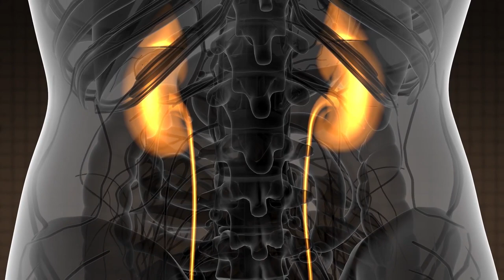Nasty Little Critters!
From burrowing bot flies to grasshopper looking bugs the size of your head, here are some of the world's creepiest insects.

1.Goliath Bird Eating-spider
The Goliath bird-eater is the scariest tarantula in the world. This enormous spider weighs up to 6 lbs and can be up to almost a foot long. They are too big to hold in your hand, not that you’d want to do that!

2.The Creatonotos Gangis Moth
Not everyone likes moths, but most of them are pretty innocent looking. The Creatonotos Gangis however, looks as if it was released from hell itself. This weird insect has four inflatable scent glands it shoots out of its butt when it wants to investigate things. These glands are covered in tiny vibrating hairs which are also quite gross.

3. Giant Japanese Hornet
Japan is home to the Godzilla of wasps, the giant hornet. These giant bugs have a wingspan of up to 3 inches, and have received the nickname, “murder hornets”. These insects are bright orange in case you couldn’t spot them from their huge size. Their sting is deadly and can cause organ failure in grown adults.

4. Tailless Whip Scorpion
These crazy looking creatures are basically scorpions on stilts. They look like a cross between a crab and spider and have freakishly long legs and get up to huge sizes. There are many variations on this species of bug, and the Giant Whip Spider has the longest legs of all, which can grow up to a ridiculous 27 inches long. They have hilariously long arms with crab like pincers they use to feel their way around a room.

5. Saddleback Caterpillar
Perhaps one of the strangest creatures in all creation, the saddleback caterpillar resembles a sea anemone with a bright green horse’s saddle on its back. These weird creatures spend most of their time in sunny Mexico and have started to migrate to the US. Their tiny faces resemble a little black skull with orange tufts coming out of it.
6. Bot Flies
Bot flies initially look like cute little fuzzy bumblebees, but the way they lay their eggs is absolutely horrifying. These little insects only live nine to twelve days, and in that time their only goal is to eat and lay their eggs inside of an unsuspecting animal. Some like to infest the guts of the creatures they live in, but most, including the version that is attracted to humans, predominantly live under the skin.

7.Brahmin Moth Caterpillar
Probably one of the most eccentric looking creatures on the planet, the Brahmin Moth caterpillar has an amazing alien-like antenna and a colourful body. Its five curly black spindles protrude strangely in all directions and look like demonic feelers.

8. The Emperor Scorpion
The Emperor scorpion is the world’s largest scorpion. These massive scorpions come from West Africa and are amazing survivors, and while they only live 6-8 years in the wild, they have been known to live up to 25 years in captivity!

9. The Giant Amazonian Centipede
Many species of giant centipede live in the Amazon basin. Attracted to the warmth and moisture, centipedes can grow up to huge sizes here. The giant Amazonian Centipede is the worst and most disturbing of them all.

10. The Giant Silkworm Assassin Caterpillar
These strange and creepy caterpillars from Brazil come in many colours and can be identified by their Christmas-tree like appearance, covered in clusters of tiny spines. This slow moving, alien-like creature doesn’t look that dangerous, but a gentle brush against its larvae’s spines can kill an adult human. It is the world’s deadliest caterpillar.

11. The Giant Weta Bug
Cruelly named the God of Ugly Things, this New Zealand native has a reputation as one of the world’s creepiest bugs.
There are around 70 different species of Weta, but the Giant Weta is one of the world’s biggest insects.

12. Wolf Spider
Wolf spiders are one of the largest species of spider and can grow up to 4 inches. They are quite unusual in many ways and do not spin webs unlike most species. Instead they like to wait inside burrows to hunt their prey. They can jump to great heights and run very fast, hunting more like a mammal than an insect, hence their name.